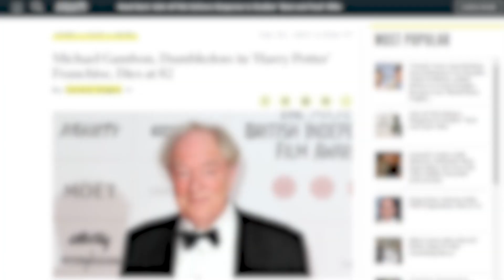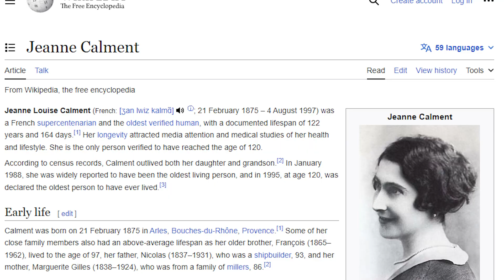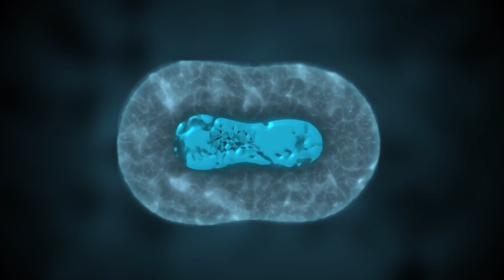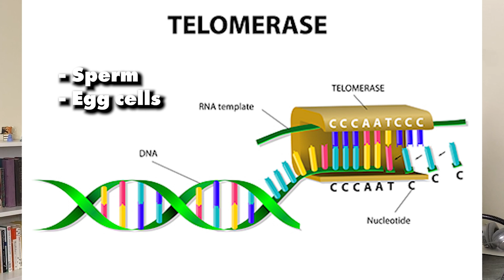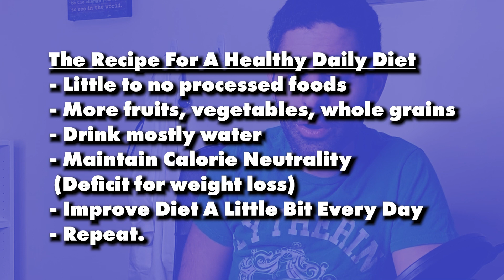Could We Live As Long As Wizards?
Wizards live a long time in Harry Potter- how is a bit of a mystery that we’ll explore today, and hopefully learn a few things on how we could live longer too.

Chapters
0:00 - Intro
1:32 - How Long Do Wizards Live Compared to Us?
5:45 - How Do Wizards Live Longer?
13:57 - How Do We Live Longer Without Magic?